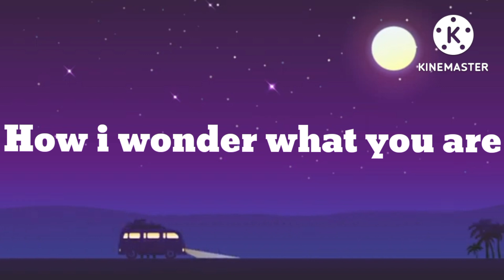Twinkle twinkle little ⭐Star | ABCD songs | Alphabets songs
Twinkle twinkle little⭐ star. Enjoy and learn. clean eating
follow Twinkle Twinkle Little Star , How I wonder what you are , Up above the world so high , Like a Diamond in the sky , Twinkle Twinkle Little Star.